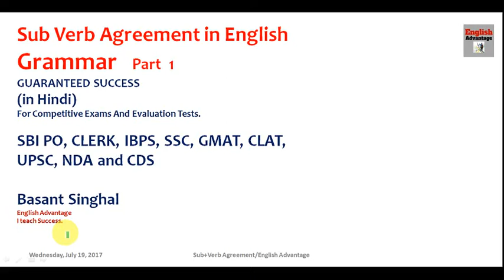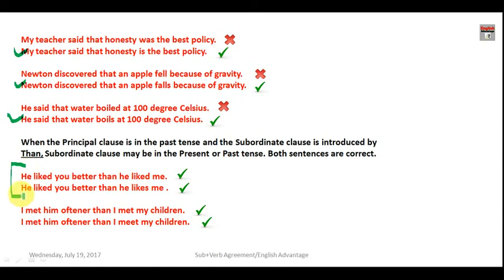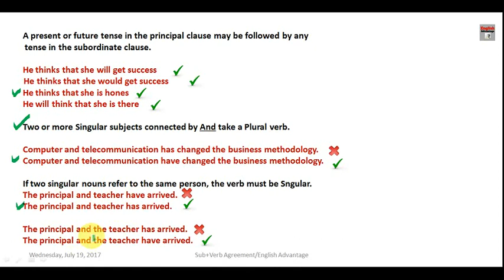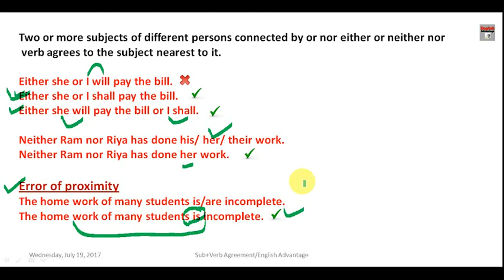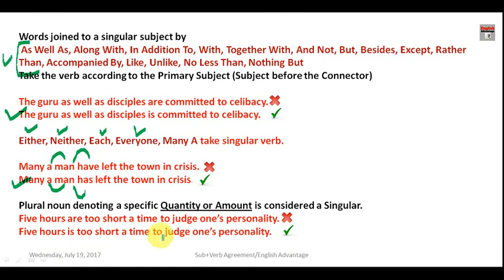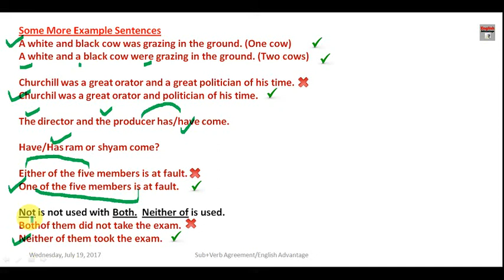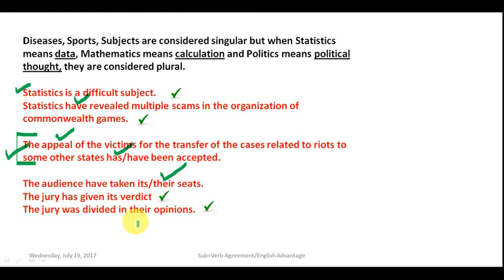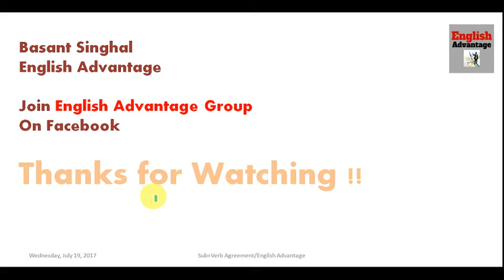SUB VERB AGREEMENT PART 1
SUB VERB AGREEMENT PART 1 for SSC BANKING class 9 and 10

subject verb agreement in english grammar is a very important topic and it has been explained in this video with good examples and sub verb agreement exercises.

sub verb agreement class 9
sub verb agreement exercise
sub verb concord class 10